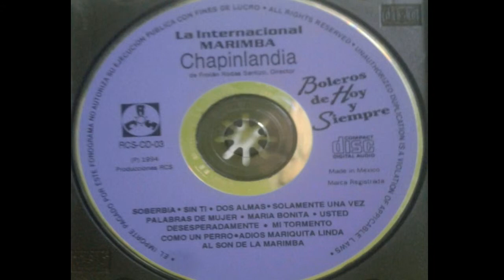Como Un Perro La Internacional MarimbaChapilandia